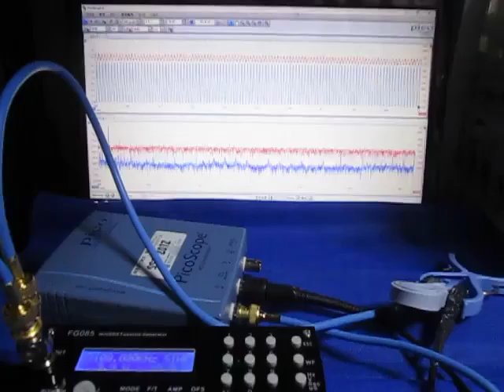オリジナル超音波実験 （超音波システム研究所 ultrasonic-labo）